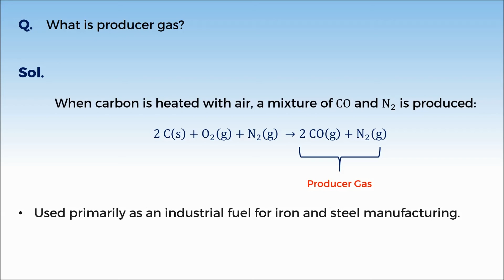11C11.4 PSV 1